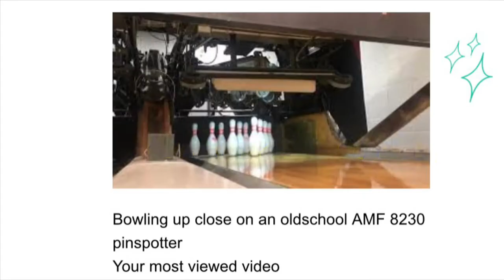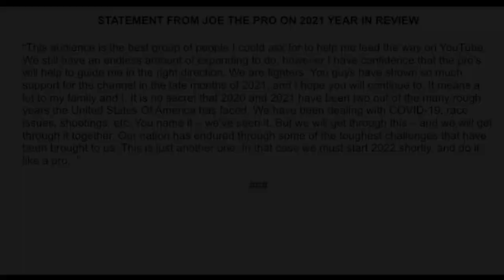Joe the pro 2021 Year In Review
Happy New Year everybody! It's crazy that this will be the last video I will ever upload in the year 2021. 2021 has been a long year. we need to walk into 2022 very slowly with caution and not touch anything. Going into the new year, as always if there are any specific videos you guys would like to see just comment them or email them my way. We will keep having the livestreams on Sunday nights, however I'd really like to film more videos with the GoPro during the week! so if there's anything specific, let me know! Thank you to everybody for the likes, subscriptions and comments and lets make 2022 even better! Happy New Year and let's do this like a pro!

‼️BOWLING LIVESTREAMS AT 5:30PM EST EVERY SUNDAY NIGHT! DON’T MISS IT‼️

If you have any video recommendations/video requests don’t hesitate to let me know about it! Leave any requests/recommendations in the comment section down below!

I love talking to you guys and getting to know you!

Don’t forget to do it like a pro!